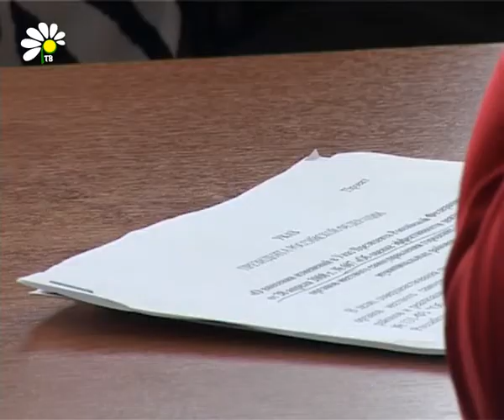Губернатор оценил работу органов самоуправления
На «твердую» четверку оценили в области работу органов местного самоуправления Рассказово в 2011 году. Наш город получил диплом второй степени. По указу президента, эффективность работы руководителей городских округов и муниципальных районов оценивается ежегодно по почти 50-ти показателям. Самые динамично развивающиеся территории получают не только дипломы, но и денежную поддержку. Продолжение темы в нашем сюжете.